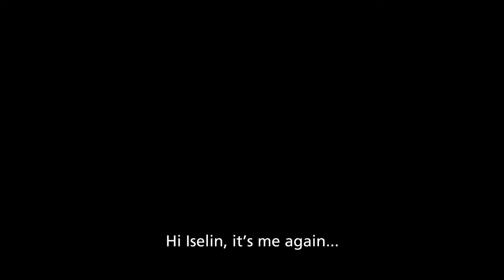Oslo, August 31st - Trailer - MUBI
Un’opera struggente, di miracolosa limpidezza, scevra d’orpelli. E con pudici slanci impressionisti che cercano di comprendere il protagonista, prima di lasciarlo andare via per sempre. Su MUBI.